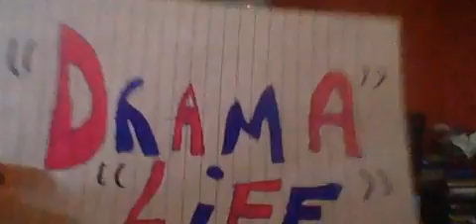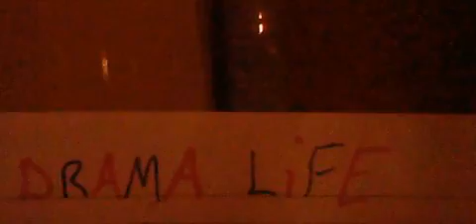The Confrontation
it's the final of total drama allstars and everyone who got booted
out of the compitation comes back to see who is the winner
out of mike or zoey as chris annouces the winner and it's mike
but finds it hard to open mike's winnings to show him xd
mike is left shocked as he never thought he would win it
everyone congrats him exc
mike also apoliges to gwen and zoey how mal went on with them
gwen and zoey forgive mike as it wasn't his fault
and they all head home and duncan ends up in juvie for blowing up chris's mansion on the island
zoey also wants to make it work with mike but mike isn't sure as they live too far apart
Mike finally has enough of being a freak as he feels like one and decides it's time to say goodbye to all his personalitys
but then he notices manitoba , vito ,chester and that haven't appered for ages just mal
so he goes to the bathroom to try and trigger them but no use
and decides to find out and to his surprise he finds chester and all them doing jobs
as mal commanded them to , mike get's angry and tells them all to stop as it's not up to mal
and tells vito and that he's gonna set them free and live their own lives from now on
but he's gonna kill mal
manitoba and that understand and as they leave mike's head for good
then mike confronts mal as see's him evil as ever
as the pair have it out exc , mike tells mal he's the only one left as the rest got set free
mal can't believe it and doesn't want to be killed off and begs mike to set him free
but then reminds mike if gets rid of him , he won't be nothing without mal
mike tells mal how it is and has a think and decides on some conditions that mal needs to
obey or he will be killed , mike tells mal what he needs to do once he's set free
is to not hurt zoey if they ever cross paths and he needs to try and be nice
and also change his look , mal is shocked but agrees to it all
as mike presses the button and tells mal goodbye , mal panics and wonders is he set free
or killed off as mike never replied .. as mal fades away he shouts one last time
he's in love with mike
mike is shocked and turns around as mal disappears and hears it right
but it's too late as he might never see mal again but he wants answers on what does he mean
in love with him .

Finally mike snaps out of it and out of his own head and joins zoey chris and that again
as everyone else is gone home
zoey and mike wait for their lifts back home
zoey again tries to get with mike
but mike is left shocked at what mal shouted back at him

will he ever see mal again ?